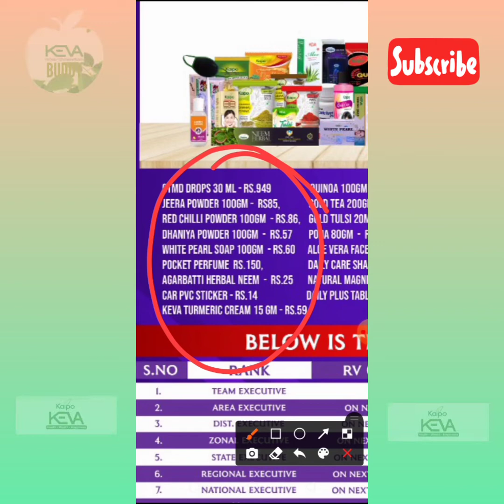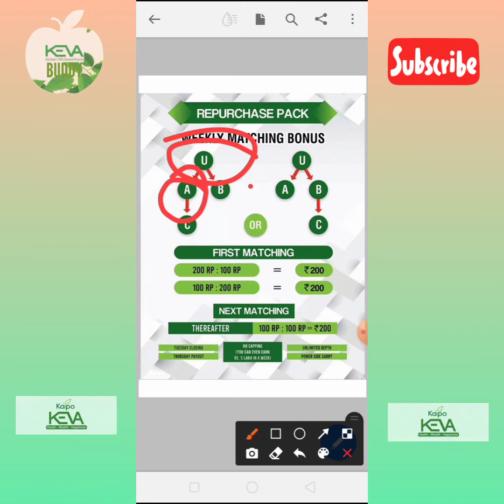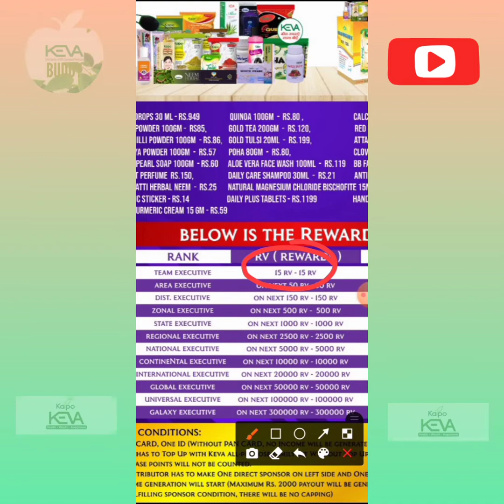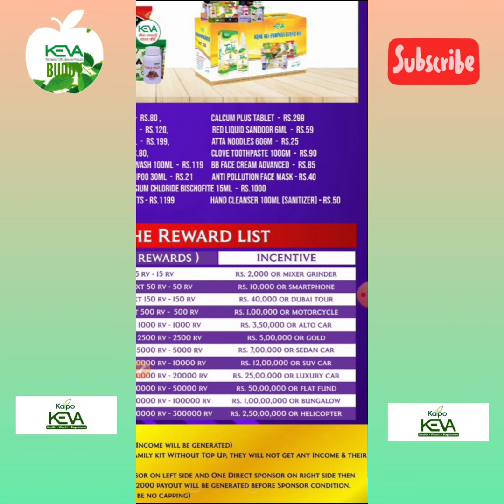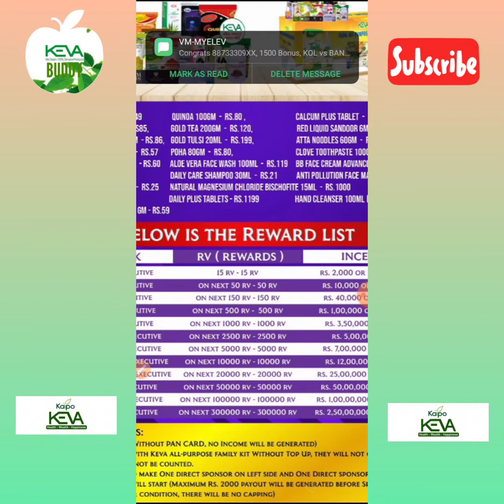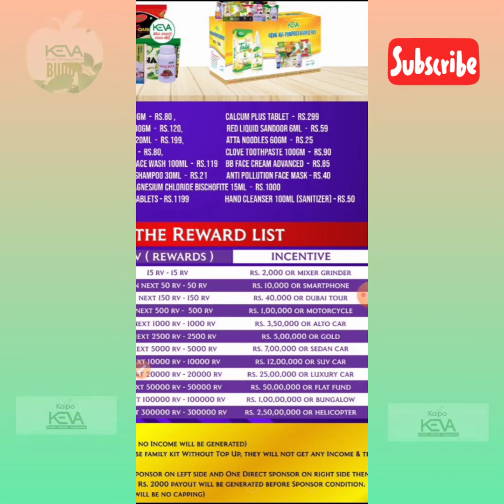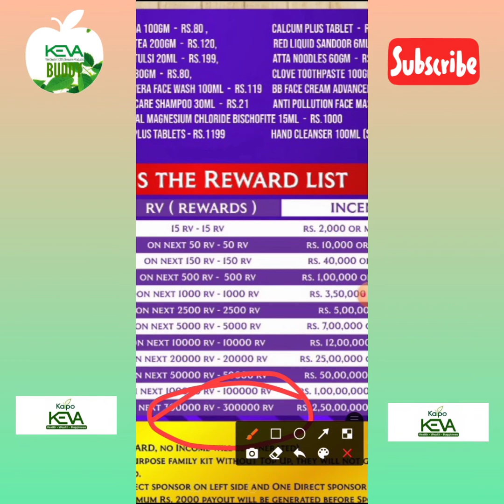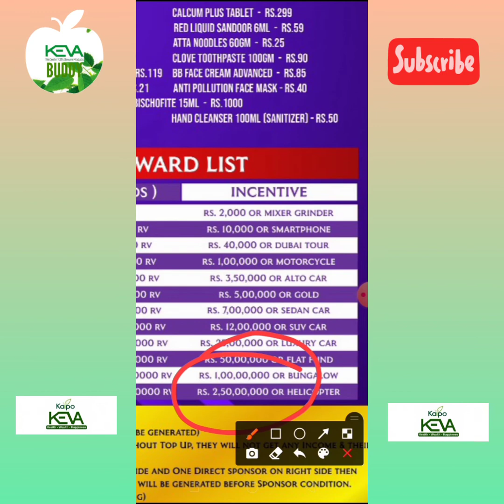Keva Latest Rewards Offer 2021|Keva Lifetime Rewards Offer|Keva Family Kit|Keva Kaipo Industries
Keva Industries recently conferred with Best Healthcare Products of the Year Award in International Service Pride Awards 2021   event in Presence of Sh. Faggan Singh Kulaste (Union Minister of State For Steel Govt of India), Smt. Mandira Bedi (Bollywood Actress), Shri. Shyam Jaju (Ex -  National Vice President of BJP), Mrs.  Anca Verma (Former Model & Arms Dealer),  Dr. BK Sudarshan (Chairman) & Shri. Vinay Choudhary (BJP Spokesperson) on 19th March 2021 at Hotel Shangri-La's Eros, New Delhi.

Media Partner: Aaj Tak, News India 1 & India News.
Magazine Partner: Medgate Today & Forbes